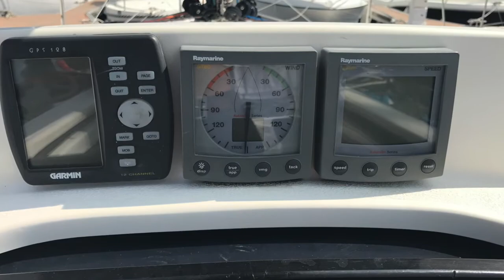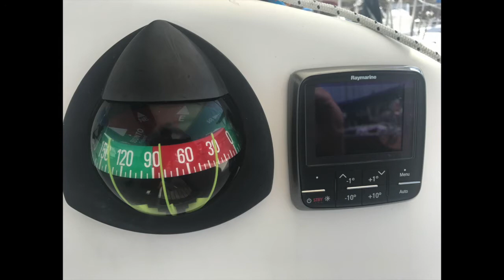X302 à Vendre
Voilier X302 MKII à vendre